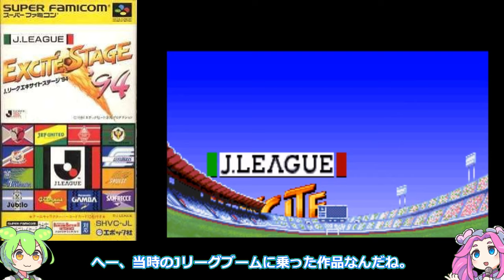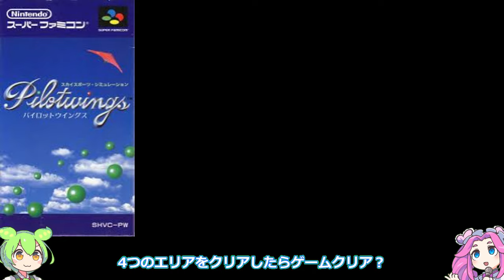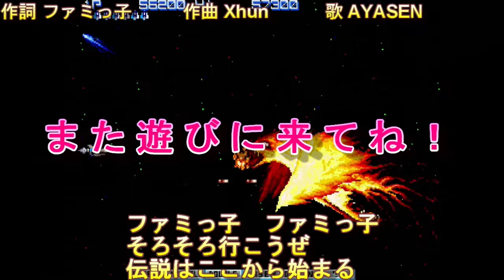【スーパーファミコン】ハマりすぎて寝不足が続いた！あなたも絶対にハマっている名作スポーツゲーム 7選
スーファミスポーツマニアの皆さん、寝不足覚悟の熱中プレイ再現ツアーの準備はOK？今回は、『あと1試合だけ...』が朝まで続いた、ハマりすぎて寝不足必至の名作スポーツゲーム7本を大公開！これらのゲーム、徹夜でプレイしてた人は間違いなくスーファミ界のスポーツ狂レベル（笑）。16ビットが紡いだ、睡眠時間を奪う中毒性MAXの傑作たち。「明日テストなのに...」が「よし、優勝だ！」に変わる、スポーツゲーム沼にハマった青春の記憶。さぁ、タイムスリップして、スーファミ史に残る"寝不足製造機"ワールドへダイブしよう！あなたの「このゲーム、朝まで対戦して親に怒られたわ...」が、きっと見つかるはず。今でもプレイ中に「えっ、もう朝！？」ってなる、それこそが真のスポーツゲーマーの証。スーファミのコントローラーを握る手が震えてきませんか？あの懐かしの実況音声とともに、眠れるアスリート魂よ、覚醒せよ！あなたも絶対にハマっている名作スポーツゲームの殿堂へ、レッツゴー！今なら翌日の心配なし。スーファミ世代もスポーツファンも、今こそあの頃の熱狂を再体験しよう！

ナレーション　「VOICEVOX:四国めたん」「VOICEVOX:ずんだもん」「VOICEVOX:もち子さん」